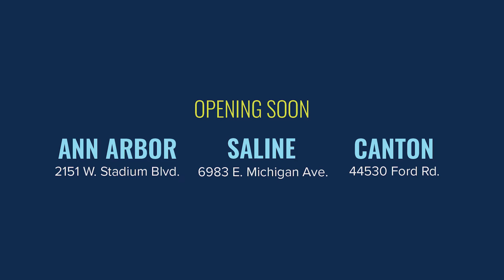Michiganders - Coming Soon to Ann Arbor, Saline and Canton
Michigan Schools & Government Credit Union is the financial champion of success seekers, goal getters and dream chasers. Soon we’re expanding to Ann Arbor, Canton and Saline to champion you. We give you market-leading rates, minimal fees, and the personalized guidance that has earned us a 95% member satisfaction rating for more than 20 years.

Anyone in Michigan can bank with us. So let us be your financial champion.